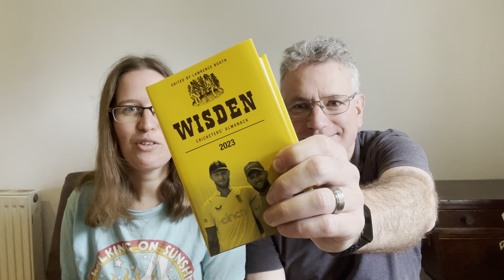The CRICKETher Weekly – Episode 161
Raf Nicholson and Syd Egan with the latest women's cricket news.

This week:

* Wisden honours for Beth Mooney & Harmanpreet Kaur
* The RHF Trophy is back - Sunrisers shock Vipers and Paige Scholfield hits her first 100 in 10 years!
* Should The Hundred be doing more to promote regional cricket?